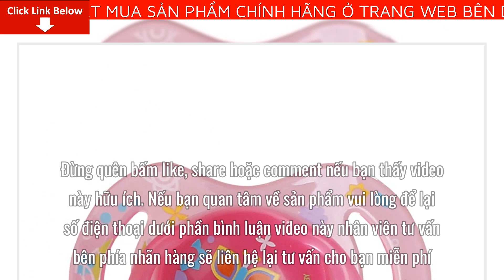Review Ty ngậm chỉnh nha Nuby Silicone Ovan Hồng Giá Bao Nhiêu? Mua Ở Đâu? Có tốt không?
Bài viết ngày hôm nay mình sẽ Review Ty ngậm chỉnh nha Nuby Silicone Ovan Xanh dương Giá Bao Nhiêu? Mua Ở Đâu? Có tốt không? Nếu bạn quan tâm về sản phẩm vui lòng để lại số điện thoại dưới phần bình luận video này nhân viên tư vấn bên phía nhãn hàng sẽ liên hệ lại tư vấn cho bạn miễn phí
- Thiết kế thích hợp với hình dáng của miệng bé, giúp bé có vòm miệng đẹp và nụ cười tươi.

- Chất liệu đầu ngậm silicon cao cấp có độ mềm dẻo, đàn hồi cao êm dịu với nướu, lợi của bé và đặc biệt không có chất BPA an toàn với sức khỏe của bé nên bố mẹ hoàn toàn có thể yên tâm cho bé sử dụng.

- Ty ngậm nổi bật với thiết kế  đầu ty chỉnh nha hạn chế các tật xấu về răng miệng cho trẻ, núm ty hình trái dâu có các nốt sần mat- xa giúp trẻ thích thú ngay từ lần đầu tiên sử dụng

- Ty ngậm Nuby còn có màu sắc và họa tiết bắt mắt sẽ làm cho trẻ càng thêm hứng thú và yêu thích

- Ty ngậm chỉnh nha Nuby có 2 phần, phần cán bằng nhựa PP và phần đầu ngậm bằng Silicone. Cả hai đều có khả năng chịu nhiệt trên 100 độ C : phần Silicone 120 độ và phần nhựa PP là 140 độ.

- An toàn khi tiệt trùng bằng nước đun nóng, máy tiệt trùng, lò vi sóng...

- Sản phẩm có nắp đậy vệ sinh cho bé.

- Độ tuổi sử dụng: 0-6M

- Tên sản phẩm: Ty ngậm chỉnh nha Nuby Silicone Ovan Xanh dương

- Thương hiệu: NUBY

- Xuất xứ: Trung Quốc.

- Thành phần: Nhựa PP+ silicon